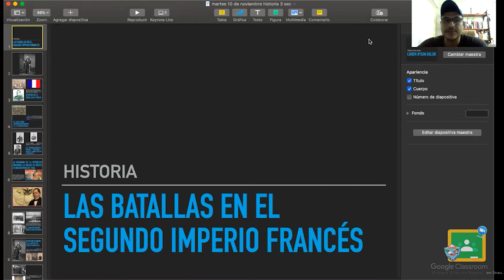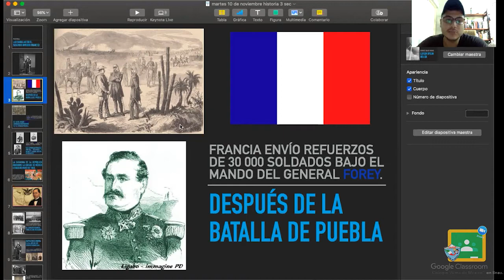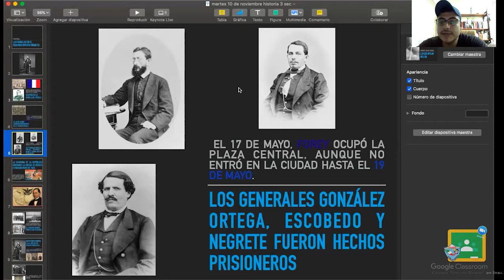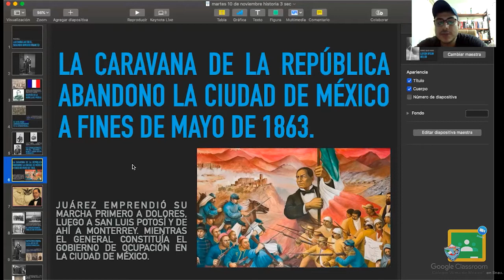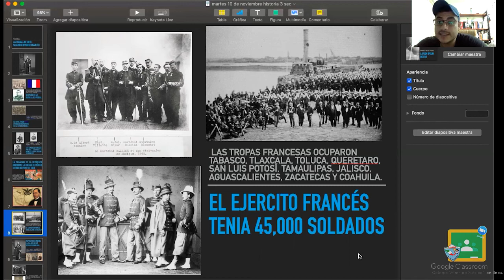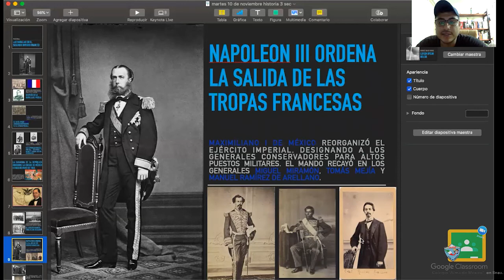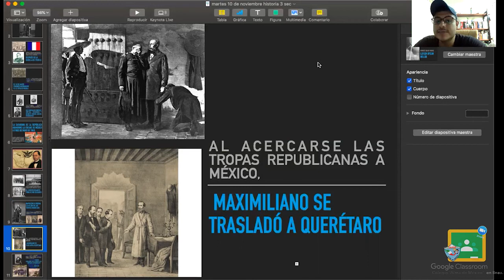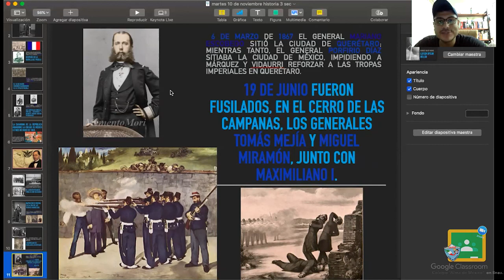3ro Secundaria - Historia: Martes 10 de Noviembre